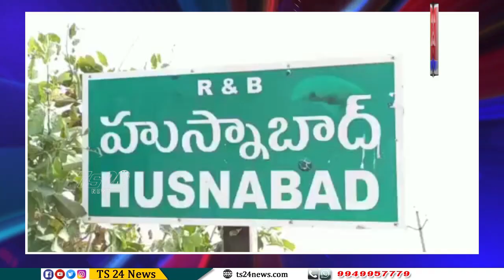సిద్దిపేట జిల్లా హుస్నాబాద్ శివారులో ఎస్సై శ్రీధర్ అధ్వర్యంలో విసృతంగా వాహనాల తనిఖీలు|TS24 News